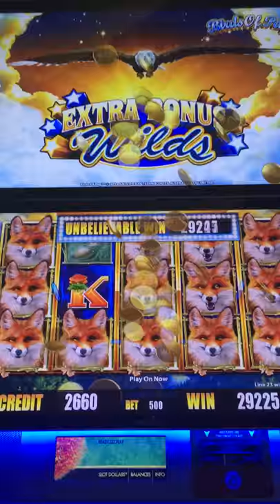Birds of Pay Line Hit